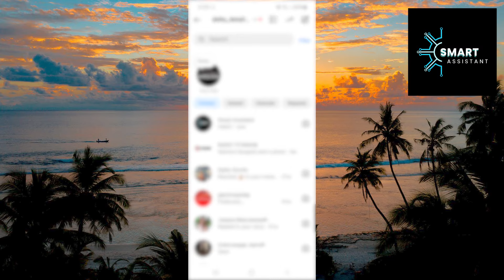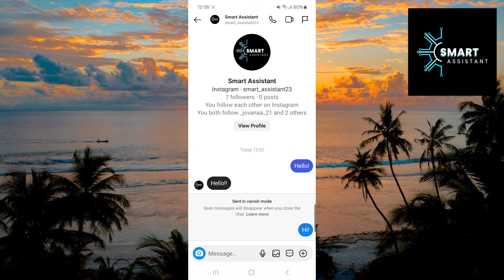VANISH MODE || How to Enable Vanish Mode on Instagram (2024)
Welcome to my guide on enabling Vanish Mode on Instagram! Vanish Mode is a new feature in the world of Instagram Direct messages that allows users to send messages that disappear after the recipient reads them and exits the chat. This feature provides an additional level of privacy and security in your conversations, making it ideal for situations where you want to exchange information that won't be recorded.